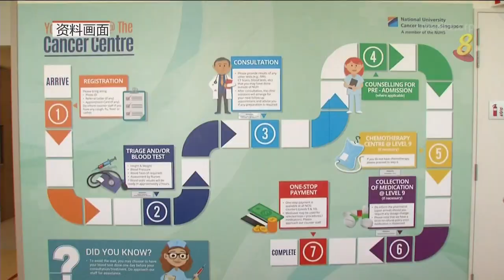【冠状病毒19】一些癌症病发症状 同冠病症状相似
国大癌症中心表示，2月到3月期间有约30名癌症病患，出现咳嗽等疑似冠病症状而入院，不过多数检测呈阴性。